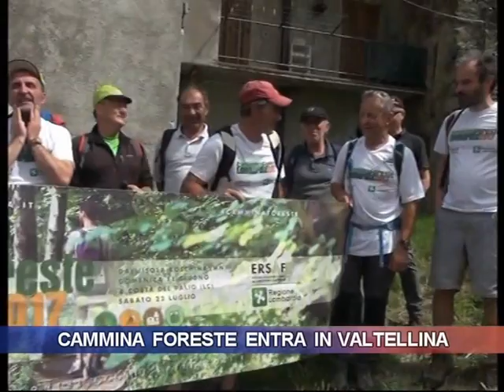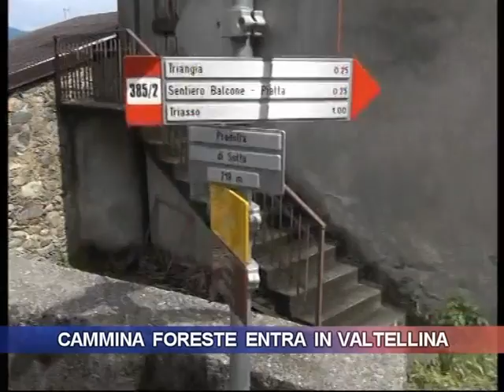Cammina Foreste entra in Valtellina